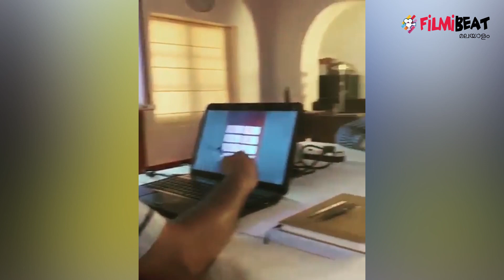ഷൂട്ടിങ്ങിനിടെ അലമ്പുണ്ടാക്കി ടൊവിനോ | filmibeat Malayalam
Kunjacko Boban shares fun moments from virus location in instagram
ഷൂട്ടിങ് വേളയില്‍ താന്‍ കഷ്ടപ്പെട്ട് ഡയലോഗ് പഠിക്കുമ്പോള്‍ തൊട്ടു മുമ്പിലിരുന്ന് മൊബൈലില്‍ കുത്തിക്കളിക്കുന്ന ടൊവിനോയുടെ വീഡിയോയാണ് കുഞ്ചാക്കോ ബോബന്‍ ഇപ്പോള്‍ ഇന്‍സ്റ്റഗ്രാമില്‍ പങ്കുവച്ചിരിക്കുന്നത്
Filmibeat Malayalam